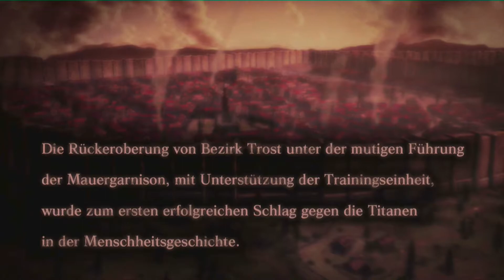LP Attack on Titan Wings of Freedom [Deutsch] - Part 10: Die Menschheit siegt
Let's Play ☼ AoT ☼ Shingeki no Kyojin ☼ Wings of Freedom ☼ German ☼ HD ☼ 1080p ☼ 60FPS

Vor 100 Jahren tauchten aus dem Nichts riesige menschenähnliche Kreaturen auf, welche Titanen genannt wurden. Diese machten Jagd auf die Menschen und fraßen diese bei lebendigem Leib.
Um sich vor den Titanen zu schützen, bauten die Menschen die 3 großen Mauern Maria, Rose & Sina.
Viele Jahre lang lebte die Menschheit in Frieden, bis zu jenem schicksalhaften Tag im Jahr 845. Ein 60 Meter großer Titan taucht plötzlich auf und reißt ein riesiges Loch in die Mauer. Die Titanen dringen ein und das Unheil nimmt seinen Lauf.

Attack on Titan: Wings of Freedom lässt uns die Story aus der ersten Staffel des Animes nachspielen.
Spannende Missionen, blutige Kämpfe, Verschwörungen & Intrigen erwarten uns.
Dank einer guten Steuerung lässt sich die 3D Manöver Ausrüstung gut bedienen. Die Titanen wirken so bedrohlich wie im Anime.

Neue Folgen gibt es Montag - Samstag, um 14:00 Uhr.